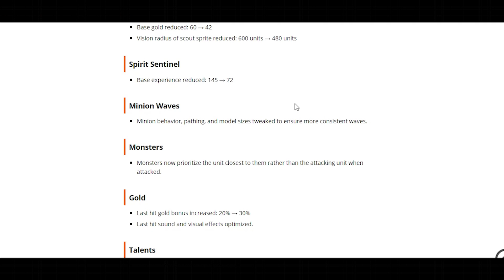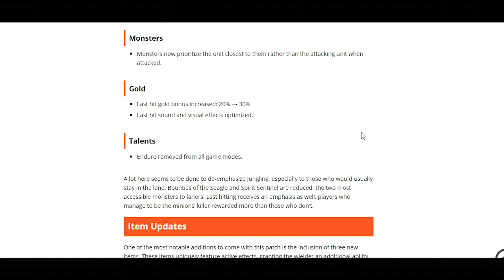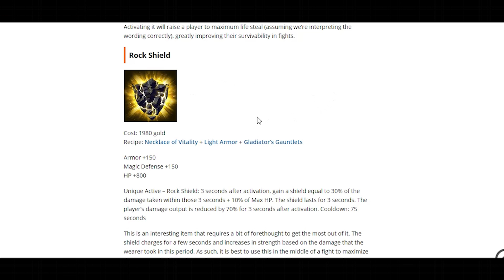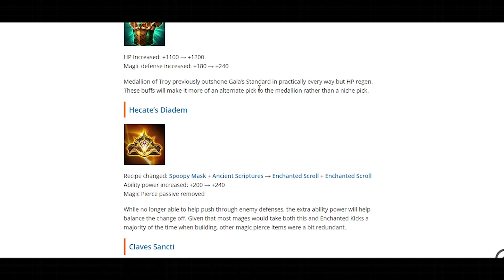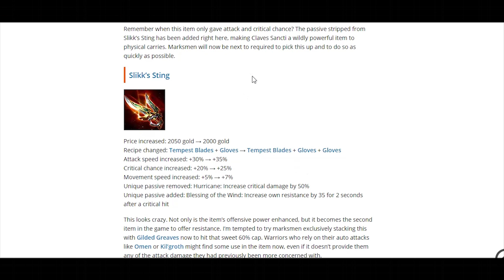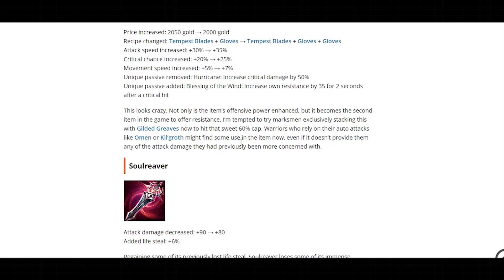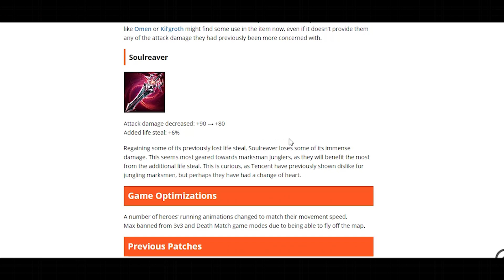June Patch Analysis ft BTR Teemola - Arena of Valor [ Indonesia]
Arena of Valor Indonesia June Patch Analysis by BTR Teemola